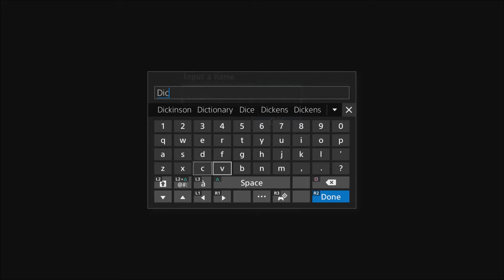Let's Play Secret of Mana - S5 - Randy?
The one thing Mike loves about this game.